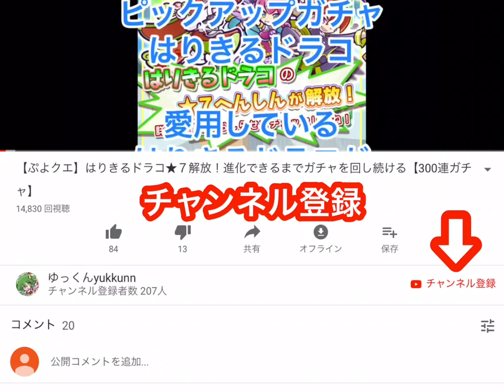【ぷよクエ】雪辱！SNOW MIKU１０連ガチャで初音ミクを当てる！【SNOW MIKU2019】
悔しくてもう一回！１０連ガチャを引いてみた動画です。
あと１枚必要だった初音ミクを当てますよ！